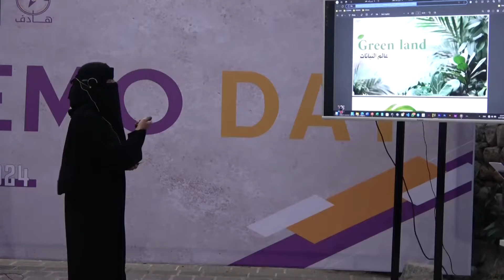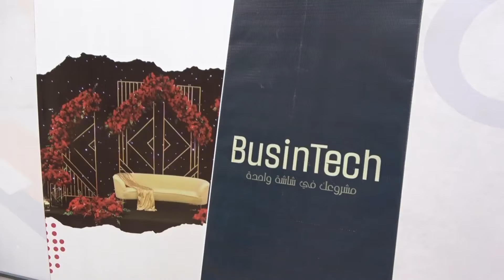حاضنة الاعمال في تعز 1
الشباب عماد المستقبل واساس التنمية المستدامة والتطور وفي الاحتفال بالعرض النهائي دايموا داي الذي اقامته منظمة هادف  للتنمية حاضنة الاعمال بتعز بالشراكة مع منظمة سوبر نوفاي الفرنسية باختتام مشروع بداية 2 الذي استهدف تأهيل 54رائد ورائدة اعمال والذي استمر ثلاثة اشهر أسس فيه اعمال شبابية رائدة
المشروع تمخض عنه عشرة مشاريع ذات اثر وأفكار ابتكارية تواكب تطلعات السوق المحلية واحتياجة عبر دارسة السوق مع مزاج طابع التكنولوجيا المتجددة والجمال الكوني والبئي وسلامته وخلق الجمال والابتكار في ان واحد
تعز قيمتها باشبابها والعقول التي تجعل من المستحيل ممكن يخدم مجتمعه ومحيطة بنمطية ذات طابع يرنوا للمستقبل بافاق الابداع بعقول تبتكر وتفتش في حنايا الواقع وتتغلب على الواقع المعاش الى افاق العمل وكسر قيود المستحيل
فوز ثلاثة مشاريع لايعني بان العشرة غير مجدية او 54مشروع دون أهمية انما طابع المسابقات تحكم بان يكون هناك  تصفيات تتحكم بمعايير معينة انما تواجد مشاريع ابتكارية ومتجددة وبهذا الزخم يعني باننا نمتلك في تعز ثروه قابلة للانطلاق واحداث طفرة سوقية تعتمد على العرض والطلب وسد فجوة الاحتياج السوقي والخدمات المجتمعية